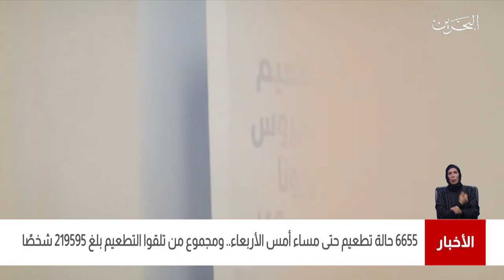البحرين مركز الأخبار :وزارة الصحة تعلن عن مجموع عدد متلقي التطعيم المضاد لكورونا قد بلغ 219595 شخصاً